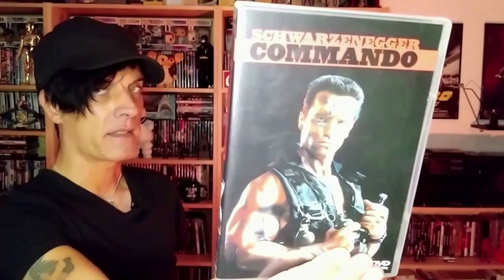Rambo : Critique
Impossible de ne pas faire cette vidéo tant ce film a compté dans ma vie.
Des critiques de First Blood, en France comme à l'étranger, j'imagine qu'il y en a un paquet, alors j'ai fait quelque chose de relativement personnel.